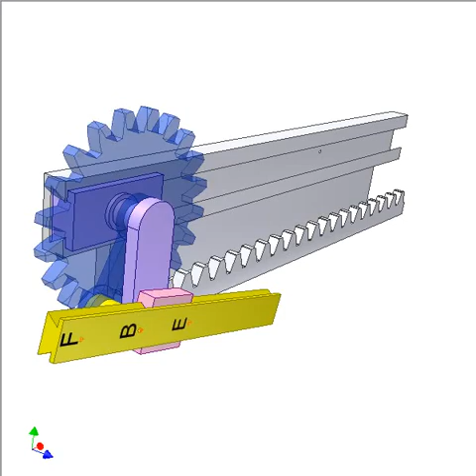Equidistant curves to a cycloid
Violet slider moves along horizontal runway.
Blue gear pivoted on the violet slider rolls on grey rack.
Pink rotary runway has a revolution joint with the crank of the violet slider. The joint center is always on rolling line of the rack.
Yellow bar slides along the pink runway and has a revolution joint with the blue gear at B. Distance from B to rotary axis of the blue gear is R (gear rolling radius).
Point B traces an cycloid (in black).
Point E and F trace red and green curves.
They are considered as the result of the black cycloid deformation with constant distance along the direction toward the instantaneous center of the gear rotation.
This method of forming curves is used in designing and manufacturing of profiles, non-circular wheels, cams etc.